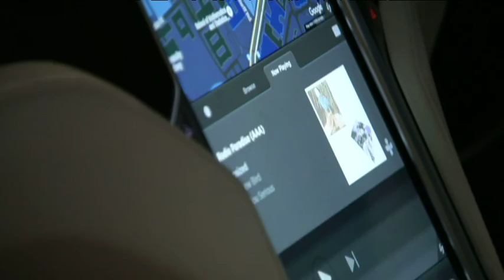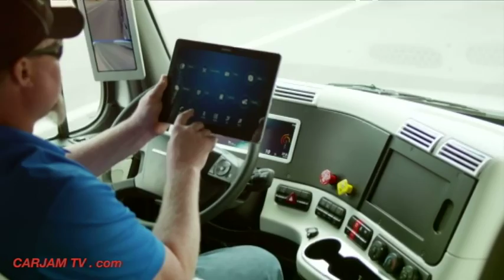Australia Wide - Driverless Cars - 17.9.2017 - Courtesy: ABC TV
Australia Wide Reporter Greg Miskelly talks to experts, a car share planner and a leading disability advocate about the challenges - and opportunities - driverless cars offer. Are we witnessing the end of the family car?